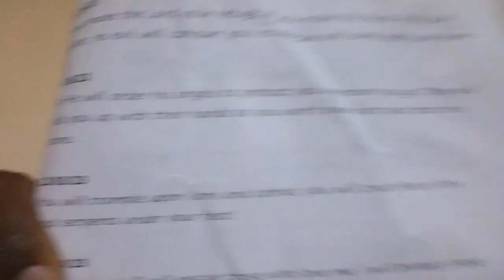Jesus Reigns (Mastery of self-defense Ending/Ended) Just stop explaining God is hearing your heart!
God is here !Go listen to Jessica reedy music better and something out of nothing!

Remember:
All things are possible with God!